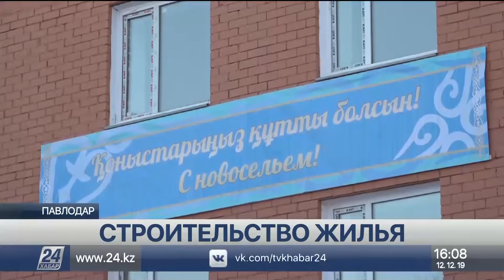До конца года в Павлодаре сдадут в эксплуатацию 200 тыс. квадратных метров жилья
В Павлодаре построили рекордное количество жилой площади. Там планируют до конца года сдать в эксплуатацию 200 тысяч квадратных метров жилья, сообщает корреспондент «Хабар 24».